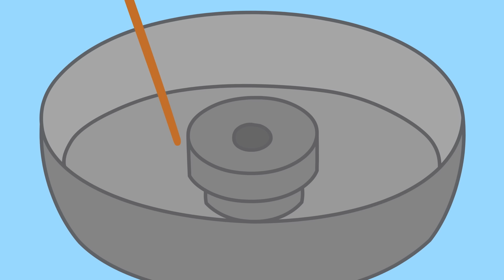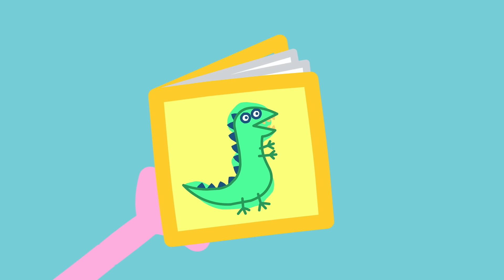Peppa Pig Gets A Prize From the Toy Machine | Peppa Pig Asia 🐽